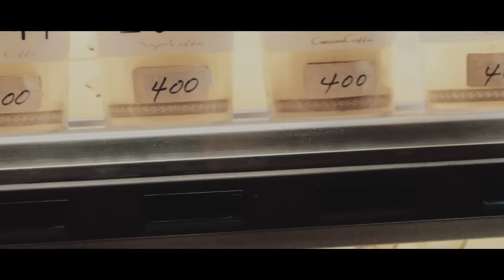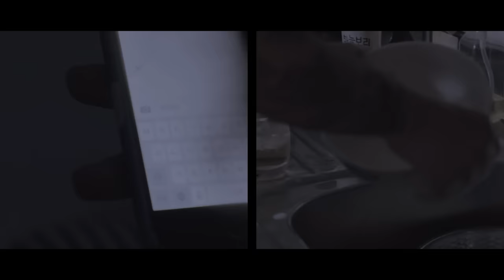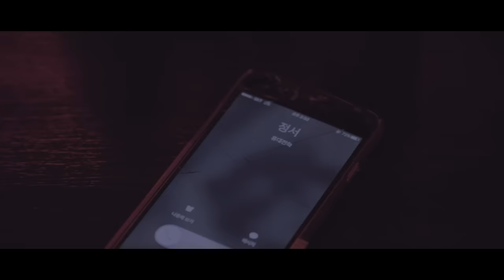PREP - Who's Got You Singing Again (Official Video)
Official music video for PREP 'Who's Got You Singing Again'